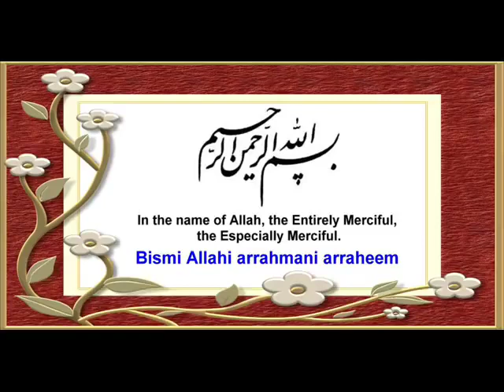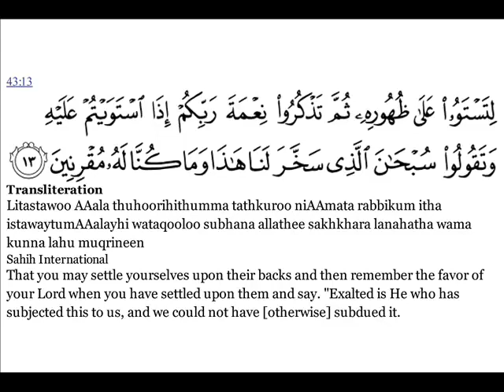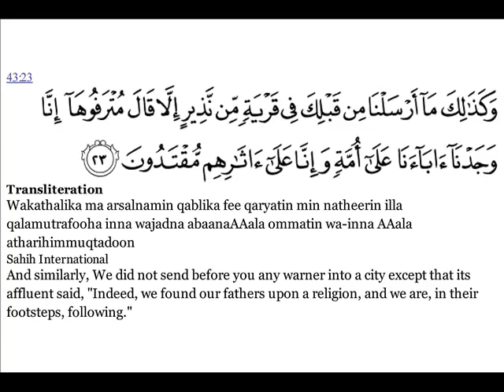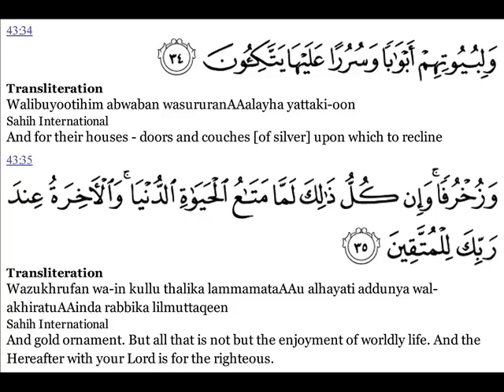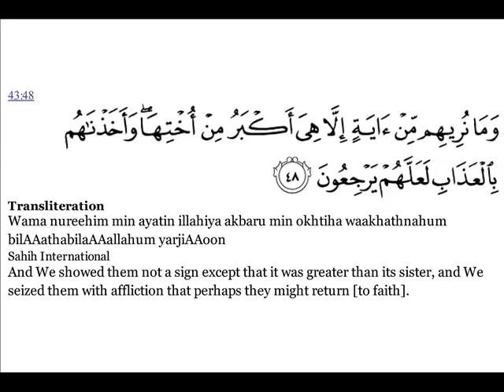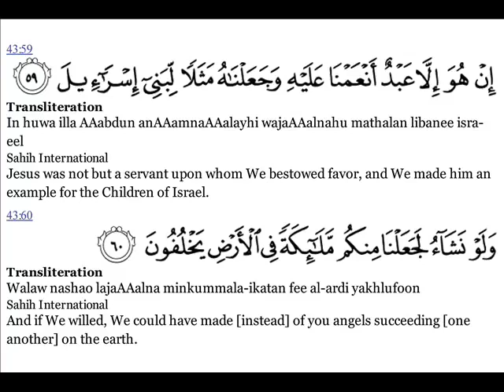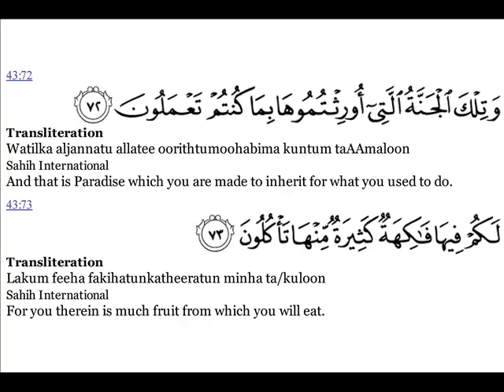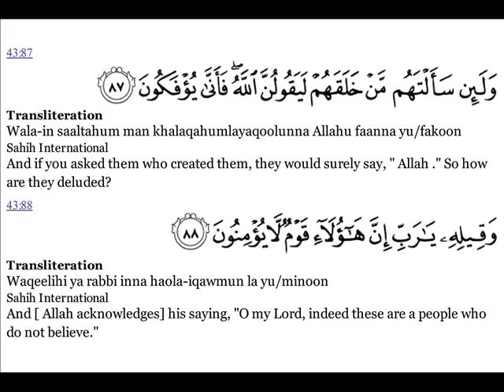Quran: 43 Surat Az Zukhruf The Ornaments of Gold Arabic and English translation480p